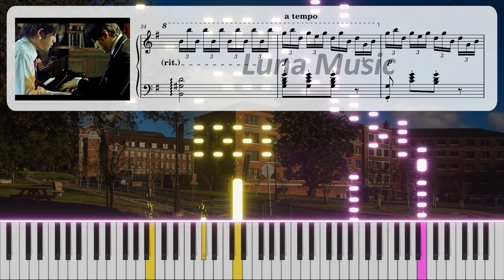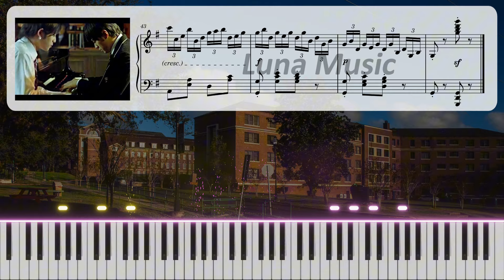SECRET《不能说的秘密》 Piano Battle 1 (斗琴一) │ Piano Tutorial ⭐⭐⭐⭐☆